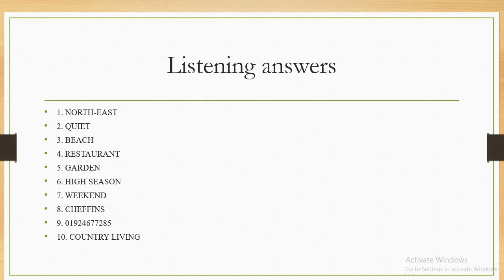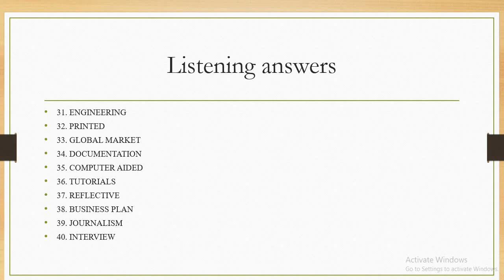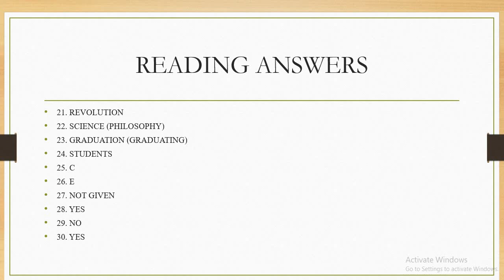21TH AUGUST 2021 IELTS TEST LISTENING AND READING COMPLETE ANSWERS evening SLOT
These are listening and reading answers. These two are modules of IELTS exam. After giving IELTS exam, my students shared these answers with me and to give these answers to other students, I made this video and posted in online. The sole purpose of the video is to provide information to students. As IELTS exam held worldwide, many other YouTubers also tend to post same kind of videos. This video is not copied from any other YouTuber.

content covered:
21 aug 2021 ielts exam evening slot
21 aug 2021 ielts exam listening answers evening slot
21 aug 2021 ielts exam reading answers evening slot